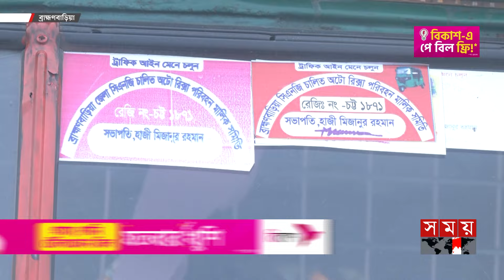ব্রাহ্মণবাড়িয়ার সড়ক-মহাসড়ক দাপিয়ে বেড়াচ্ছে অবৈধ অটোরিকশা | Three Wheeler | Brahmanbaria | Somoy TV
Somoy TV: t.ly/Se1z
Somoy TV Bulletin: t.ly/iqIq
Somoy Entertainment: t.ly/3dWC
Somoy Sports: t.ly/iASp
SOMOY TV ISLAMIC: t.ly/zU6a

Somoynews.tv: t.ly/Y7ab
খেলার সময়: t.ly/xJ5H
সময়ের গল্প: t.ly/EW3M
এ সময়ের বাণিজ্য : t.ly/m3ir

Groups:
Somoy TV (Official)✅: t.ly/ajiO
Somoy Entertainment✅: t.ly/8CLh
Somoy Business✅: t.ly/4xaJ